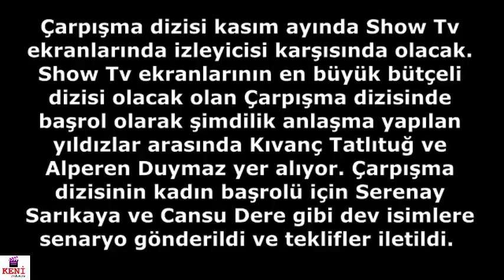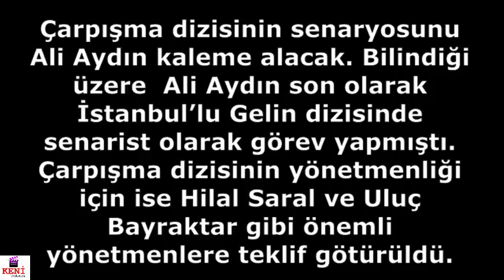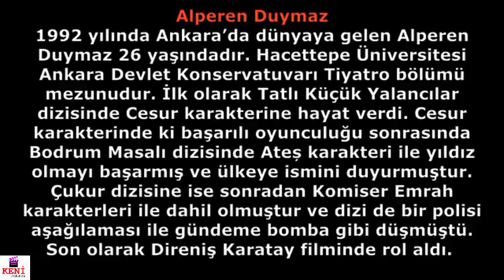Çarpışma Dizisi Oyuncu Kadrosu ve Karakterleri? - Ne Zaman Başlıyor?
Çarpışma Dizisi Oyuncuları Kimlerdir? - Ne Zaman Başlıyor? tüm bunların cevabı videomuz da mevcuttur. İyi seyirler dileriz.